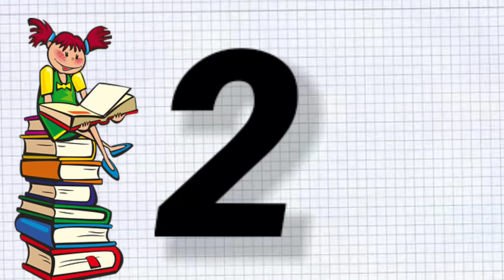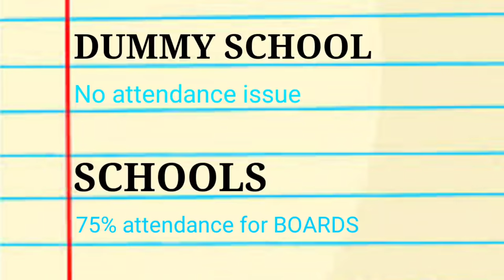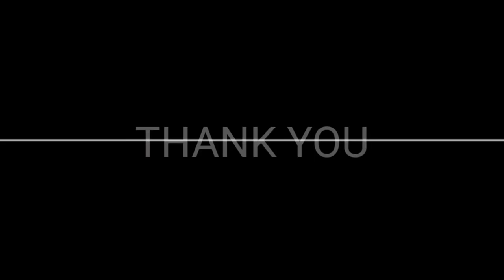How to prepare for NEET from CLASS 11? How to start NEET Preparations in class 11?🔥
He is Parth Goyal (NEET 2019 AIR 223) sharing a full 2 years plan for NEET 2023 In This Video-
How to prepare for NEET from CLASS 11?
How to prepare for NEET after class 10?
NEET 2023 strategy for preparations
How to start NEET Preparations in class 11?

Visit his channel @ParthGoyal

BOOKS suggested by Parth Goyal FOR REFERENCE PURPOSE ONLY (coaching modules are must)
♦️ Chemistry
-physical - RC Mukherjee
-inorganic- NCERT
-organic- OP Tondon

♦️ Physics
HC verma with DC Pandey

♦️ Biology
NCERT only

♦️YOU CAN BUY COACHING MODULES HERE(as suggested by Parth)

Jaa padhle!

Timestamps-
00:00 Hit the like button
01:55 - Dummy ya regular school ?
03:56 - Best books?
05:08 - Is coaching necessary?
06:35 - Xl ka syllabus kaise cover kre time pe?
08:30 - How to learn ?
09:45 - Revision ka UNTOLD METHOD ?
12:20 - Boards class Xll vs NEET ?
13:23 - How to prepare after class Xll boards?
16:37 - Secret behind his selection ?